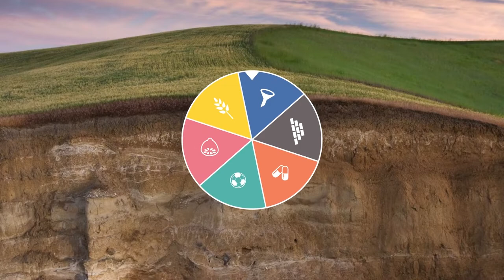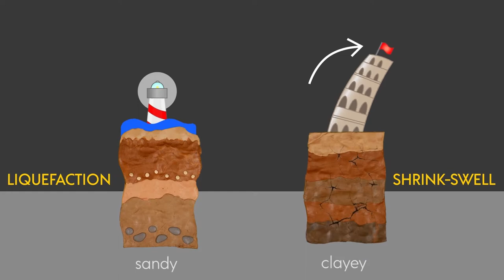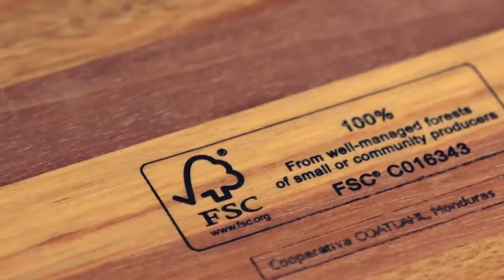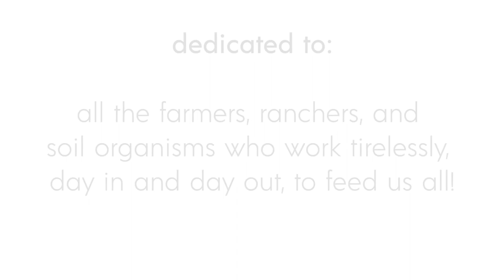The Story of Soil Foundations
If you live in a house, you depend on soil!

Soils are the foundation of life on earth - providing us with food, fiber, filtration of air and water, foundations for architecture and engineering, 'f'armaceuticals, and fun -- literally everything we depend on in our everyday lives! But how did it get like this, what's hiding beneath the surface, and how can we protect them to ensure a healthy future for all? Join us for a journey to the microcosmos and find out more about the solutions that lie right beneath our feet!

Dedicated to: All the farmers, ranchers, and soil organisms who work tirelessly, day in and day out, to feed us all!